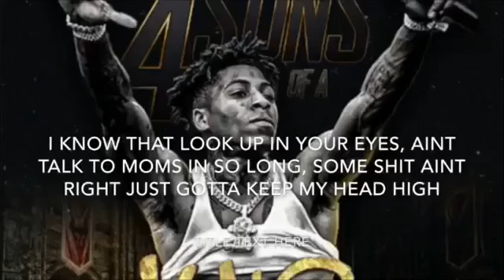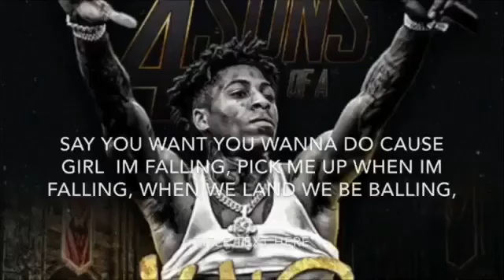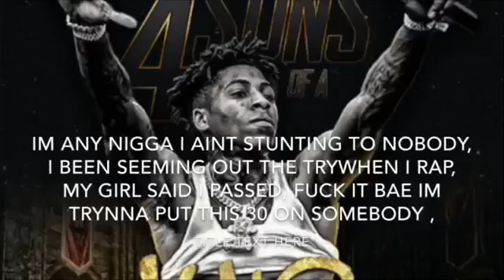NBA Youngboy 4 sons of a King (LYRICS)